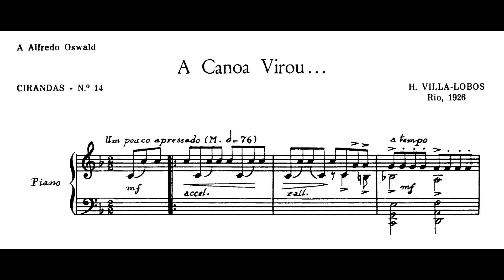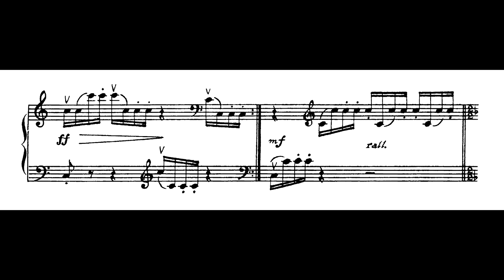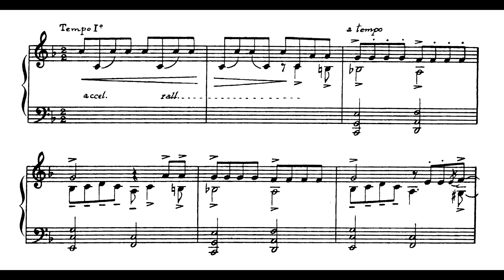Arthur Moreira Lima | Villa-Lobos - Ciranda No.14 A canoa virou... (1972)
Ciranda No.14 'A canoa virou...', de Heitor Villa-Lobos, interpretada por Arthur Moreira Lima.

Gravação lançada originalmente em 1972 no LP "Arthur Moreira Lima - Liszt, Chopin, Prokofieff, Villa-Lobos" (Melodia CM 03091-2).

O Projeto Arthur Moreira Lima - IPB é uma iniciativa do Instituto Piano Brasileiro, que busca iluminar a extensa e variada discografia de Arthur Moreira Lima, um dos pianistas mais estimados do Brasil. Esta série de vídeos abrange desde suas primeiras gravações até os trabalhos mais recentes, com a intenção de preservar e difundir este valioso patrimônio pianístico brasileiro. Comandada por Alexandre Dias, diretor do IPB, com a colaboração técnica de Douglas Passoni, a série sincroniza cuidadosamente as gravações de Arthur com suas respectivas partituras , em uma abordagem similar à do Projeto Nelson Freire. Convidamos a todos para explorar e se encantar com as interpretações que marcaram a carreira deste mestre do piano.

Curadoria e montagem do vídeo: Alexandre Dias